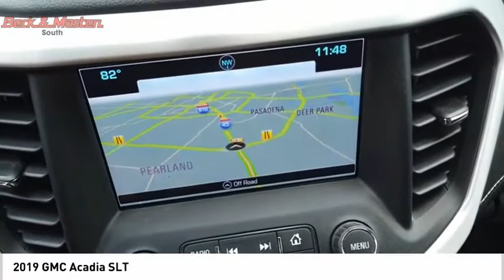2019 GMC Acadia Z230067A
2019 GMC Acadia SLT

This White 2019 GMC Acadia SLT might be just the SUV for you.  It has a 6 Cylinder engine.  You can trust this SUV because it has a crash test rating of 4 out of 5 stars!  The exterior is a charming white.  Interested? Call today and take it for a spin!